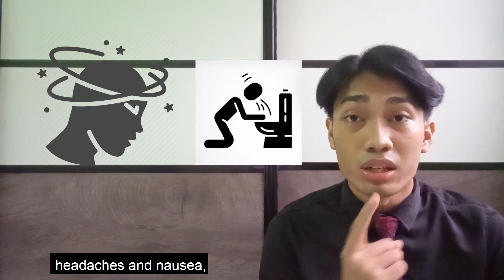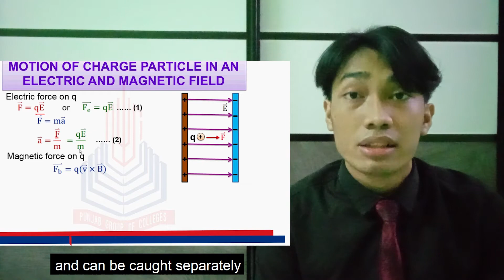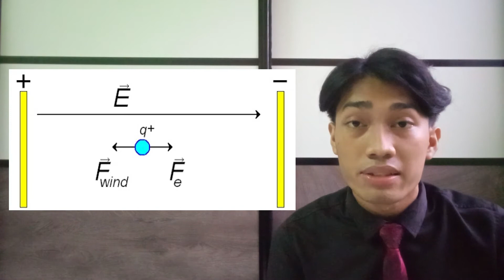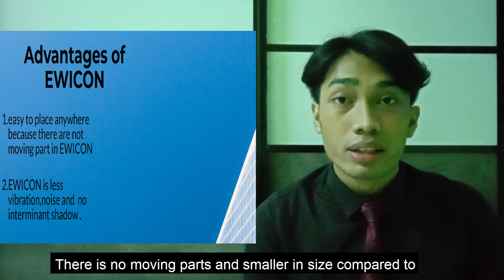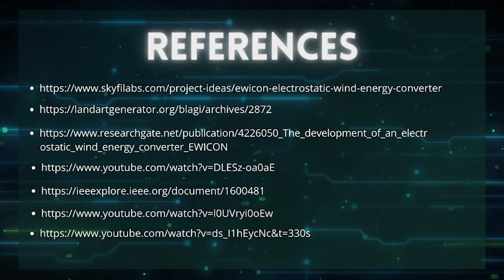G7 EWICON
ZCA 102/4 (Semester 2, 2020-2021)
Presented by: GROUP 7
Members:
1) Muhammad Farid Irfan Ali bin Rhamat Ali
2) Muhammad Zumalhakim bin Rahazul
3) Ahmad Hazeem bin Baharudin